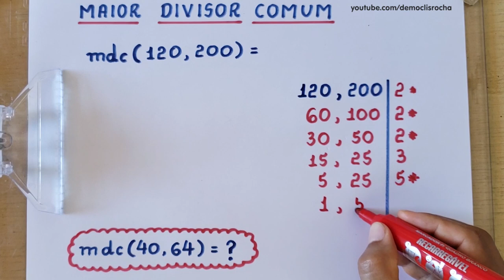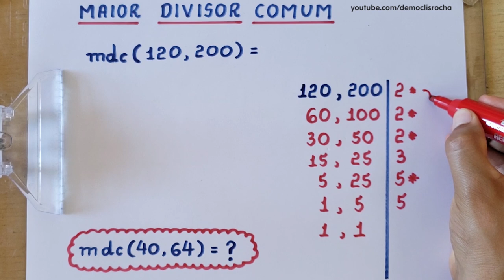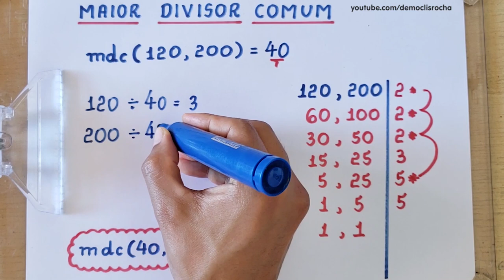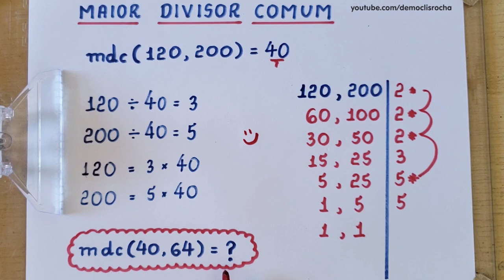MAIOR DIVISOR COMUM - 6° ANO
Olá, amigos do meu canal no YouTube. Eu sou o professor Demóclis Rocha e, neste vídeo, apresentarei o cálculo do mdc, maior divisor comum, de 120 e 200 utilizando o algoritmo da fatoração simultânea.

CÂMERAS

MICROFONES